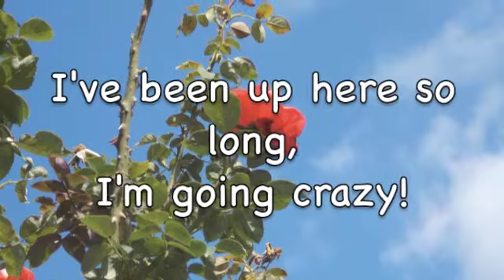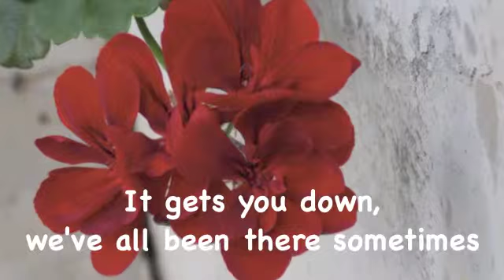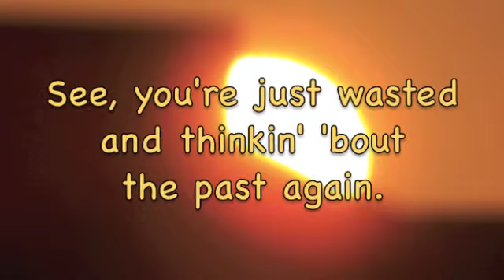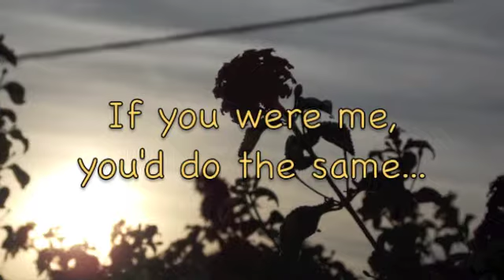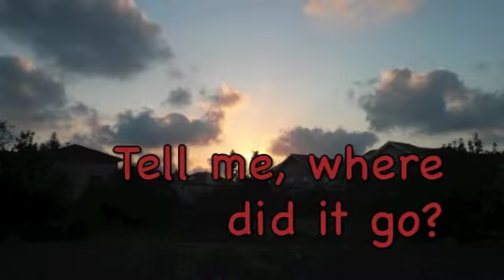Hold On Till May by Pierce the Veil lyrics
Lyrics to Hold On Till May by PTV ft Lindsey Stamey